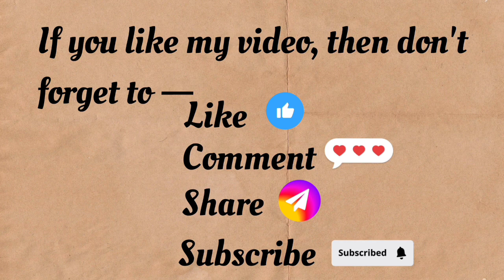DIY || Homemade Neckpiece || Handmade Jwellery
Hello! My dear viewers, today i have showed you that how to make a beautiful long Neckpiece . I hope this video will be helpful to you and it will help you to explore your creativity. Keep supporting on this channel.